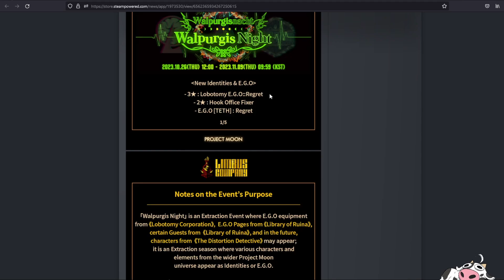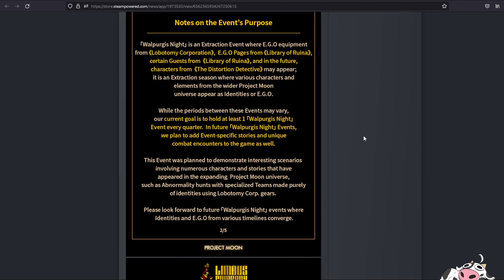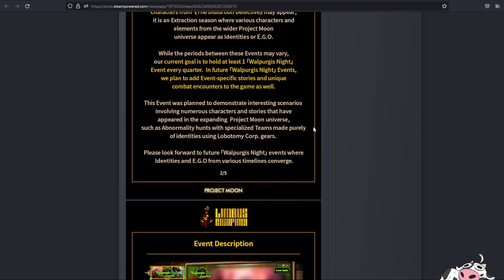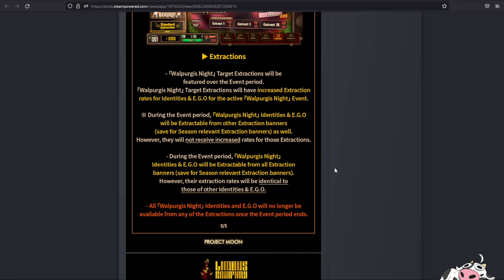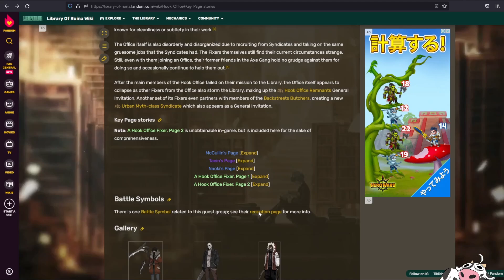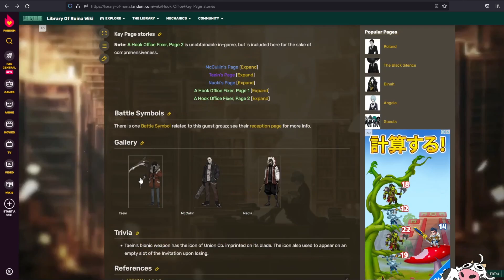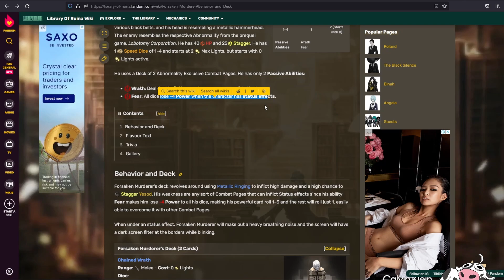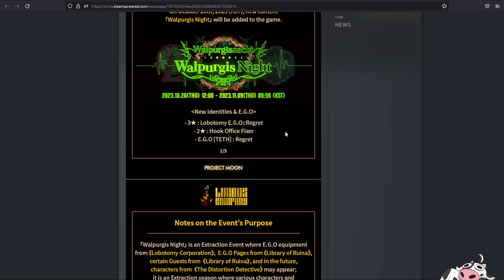[Limbus Company] Walpurgis Night looks like a Gala event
Geburah when
00:00 - Attendance event
00:18 - Walpurgis Night
02:26 - How the gacha works
04:33 - Theorycrafting